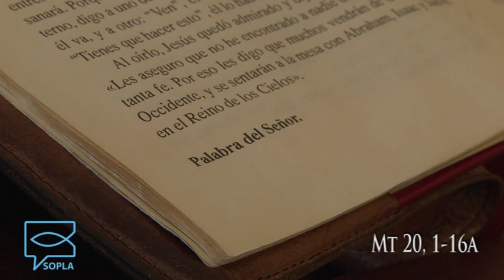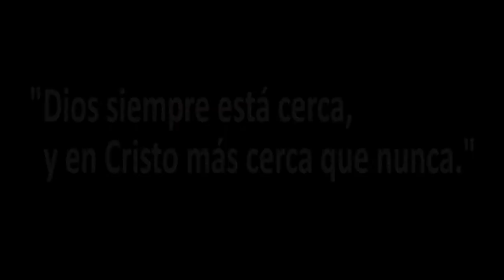SOPLA Mt 20, 1-16a (Pbro. Carlos Paravizzini)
El Padre Carlos nos invita a reflexionar sobre la infinita bondad de Dios.